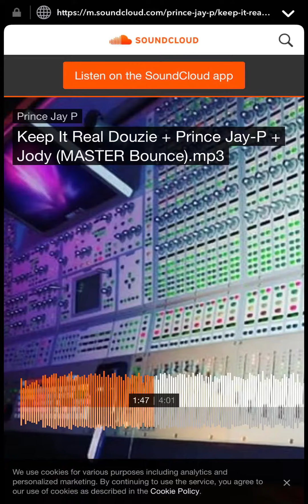I see a million and don't get excited